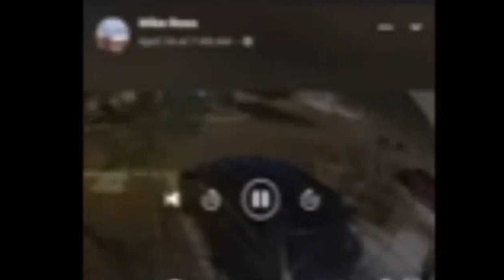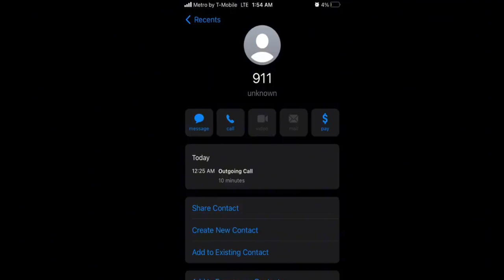8-ft creatures in backyard after UFO ‘crashed’ in Las Vegas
Note: This video is from the eyewitness of the crash and alien beings. It includes his testimony, the 911 call, the police video of the object falling, photograph of the landing site, and interviews with police.

written by Kevin Haggerty

After the media picked up the story of a mysterious object caught falling from the sky on a Las Vegas police officers bodycam, a self-identified witness “terrified” by the experience posted his own testimony about the “100 percent… not human” encounter.

On May 1, in Las Vegas, Nevada, police responded to a 911 call after a young man reported something had crashed in his family’s backyard and two beings between eight and ten feet tall had arrived with it.

Though no video or images had as yet been presented depicting the object or beings, bodycam footage from an officer in the area captured what was believed to be the object falling from the sky.

Through the recently created channel “Alien society51,” the witness posted a video titled “May 1 2023 I had aliens in my backyard part 1” to offer up what was said to be an eyewitness account of an extraterrestrial encounter.

“I turned around and saw a big light falling from the sky and moments after, I felt a big impact and a bang… when the impact happened, it was like a shockwave,” he said explaining that he had been working on a truck in the backyard with is brother.

“It was all blurry. Not my vision, only the backyard,” he continued, “and I heard thousands of footsteps around me. A couple seconds later, the footsteps were gone.”

Observing one of the tall figures said to be “skinny” with a “greenish color,” the witness explained, “I looked at in the eyes, and my body froze like having sleep paralysis. He had a weird-looking face, big feet and big shiny eyes and a big mouth.”